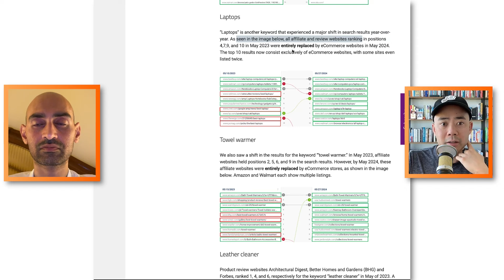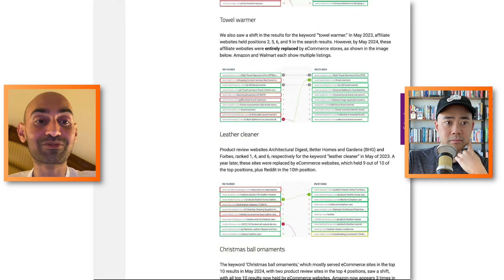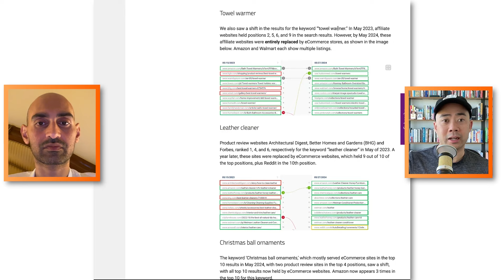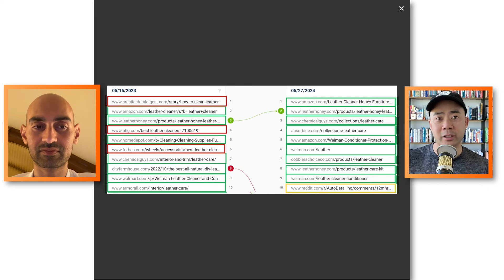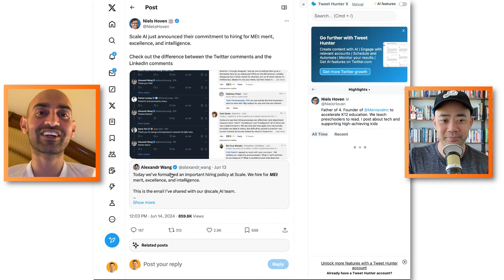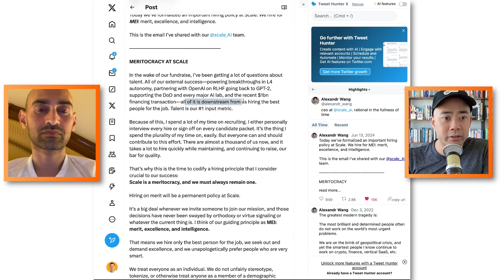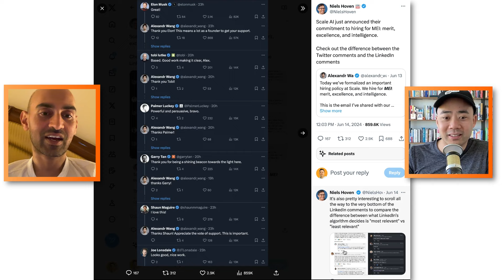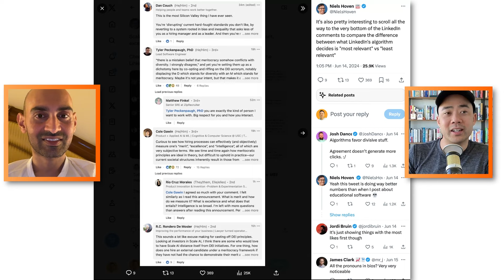Why e-commerce & UGC thrive in SEO as affiliate sites decline, and MEI vs. DEI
Eric Siu and Neil Patel discuss the shift in search engine results pages (SERPs) from displaying more affiliate product review content to more e-commerce and user-generated content (UGC). This shift makes more sense for users who want to see the best products and make a purchase directly. They also touch on the topic of hiring based on merit and diversity, with contrasting responses from different platforms.

Timestamps:
00:00 - Why Ecommerce and UGC are Crushing for SEO while Affiliate Sites Are Dying
06:33 - MEI (Merit, Excellence, Intelligence) vs DEI (Diversity, Equity, Inclusion)
13:41 - That’s it for today! Don’t forget to rate, review, and subscribe!